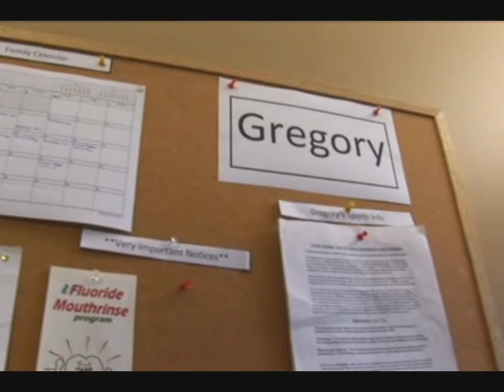Organizing School Info and Schedules for Children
learn how to manage all your kids and families activities and school info.  No more throwing notices and paper on the cupboards, this video will teach you how to use a bulletin board to manage all the paper and busy schedules of afterschool activites This scene taken from OrganizingConnection.com 'Organizing the Paper trail' video.